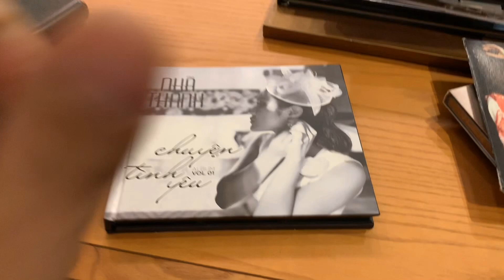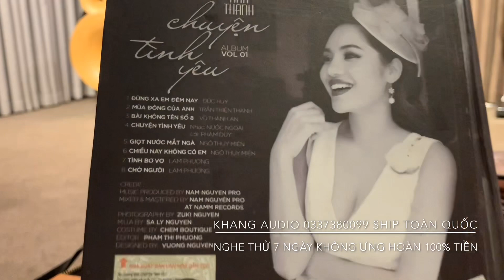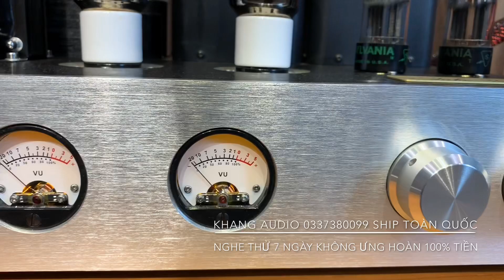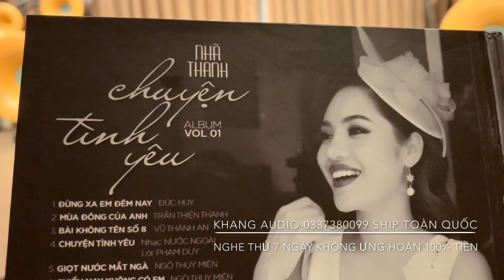Test Bộ Âm Thanh T188 (Đừng xa em đêm nay)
Hệ thống bộ âm thanh T-188 bao gồm:
Loa Kèn Trio-K SABA 20 cm
Loa trầm JL D110
Amply 300b AL9
CDP, DAC Marantz ND8006 + ổ cứng 2TB
Phụ kiện: lọc điện, 4 dây nguồn Takeiku nhật, dây loa và AV Khang Audio DIY mẫu Nordost.
Chất lượng cao, âm thanh đẹp, chơi tốt và hay với dòng nhạc vàng và trữ tình.